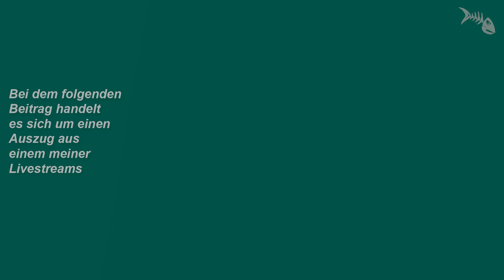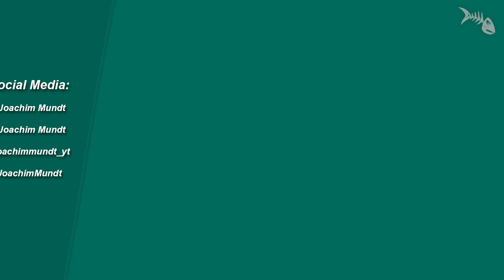Aquascaping für alle oder inflationäre Verwendung des Begriffes?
Aquascaping für alle oder inflationäre Verwendung des Begriffes? Livestream-Auszug